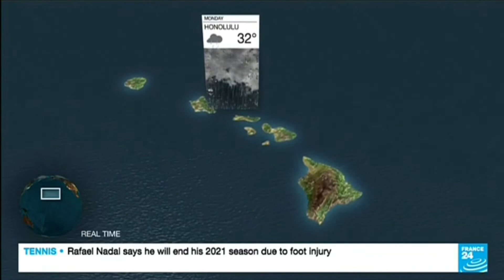France 24 Weather (Météo) - 21 Aug. 2021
This video includes:
- North Asia
- East Asia
- Southeast Asia
- Oceania
- All islands in the Pacific
- West Americas
- South Americas